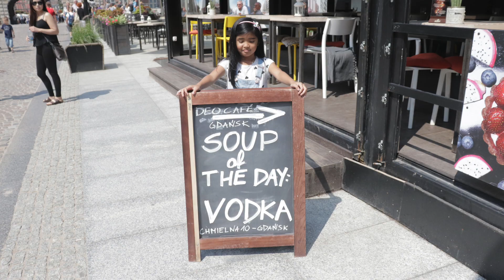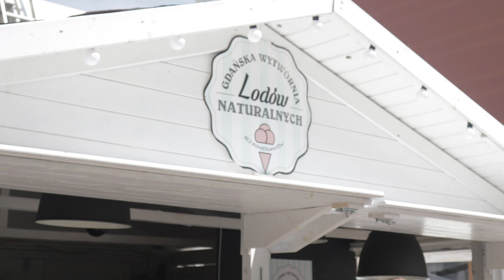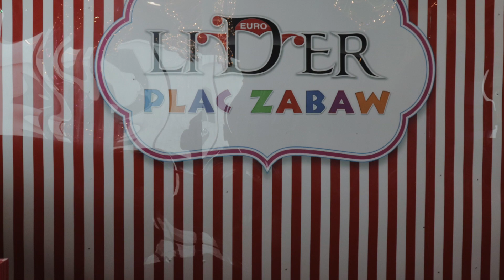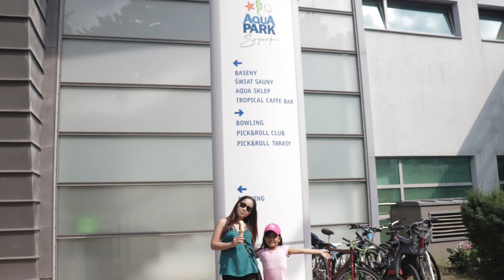"Larrazabal Family" A Short Family Vacation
Larrazabal Family is a simple but loving family from Norway...